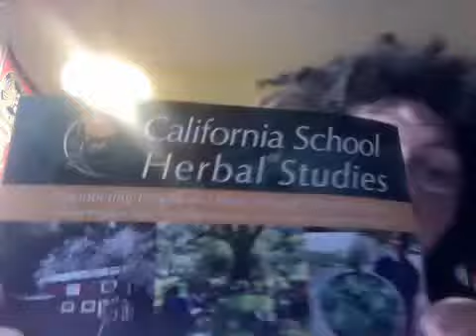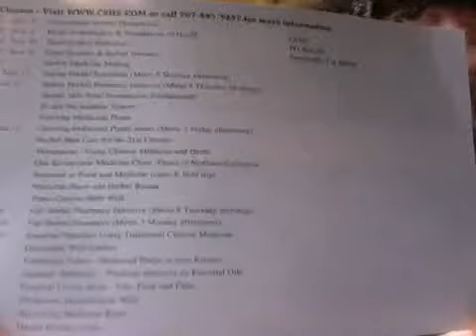2013 CALIFORNIA SCHOOL OF HERBAL OF STUDIES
Emerald Valley

CSHS located on a lovely, rustic 80 acre sanctuary known as Emerald Valley, just beyond the town of Forestville in Sonoma County, off Highway 116.
2013 Long Term classes

Roots of Herbalism / Foundations of Health
(8 month intensive) March 19 - November 8, 2013
• Accepting applications for 2013 from April 10 - August 31, 2012
Body Systems & Herbal Wellness
(9 month weekend course) March 23- November 17, 2013
(9 month weekend course) March 16- November 10, 2013
Intermediate Herbal Therapeutics
(8 month - meets 2 Mondays a month) March 11 - November 4, 2013
Currently Scheduled - 2013 One Day and Shorterm Classes - more to come!

Herbal Medicine MakingApril 6 & 7
Spring Herbal Essentials (Five Monday afternoons) April 29 - June 17
Spring Herbal Pharmacy Intensive(Eight Thursday Mornings) May 2 - June 20
Herbal Skin Formulation Fundamentals May 5
Qi and the Immune System May 9
Growing Medicinal Plants May 11
Intermediate Growing Medicinal Plants Series(Friday Afternoons) May 17, 31 & June 14
Herbal Skin Care for the 21st Century June 1
Menopause—
Moving Gracefully Through the Change Using Chinese Medicine & Herbs June 2
Our Bioregional Medicine Chest - Uses of the plants that grow and can be grown in Northern California June 22 and 23
Seaweed as Food and Medicine June 26 and 27
Medicine Show and Herbal Bazaar Friday, June 28
Pomo Canyon Herb Walk Saturday, June 29
An Herbalist's Approach to Nervous System Disorders Friday, August 23
Fall Herbal Pharmacy Intensive(Eight Thursday Mornings) Sept. 5- Oct. 24
Fall Herbal Essentials(Five Monday afternoons) Sept. 16- Nov. 14
Seasonal Nutrition Using Traditional Chinese Medicine
(Three Thursday evenings) Sept. 26, Oct. 3 & Oct 10
Delectable Wild Edibles Saturday, September 28
Functional Foods Sunday, September 29
Aromatic Medicine: Weekend Intensive on Essential Oils October 19 & 20
Technology of Independence: Essential Living Skills -- Fire, Food, and Fiber
Wild Mushroom Walk Saturday, November 9
Medicinal Root Harvesting Saturday, November 16
Herbal Holiday Gift MakingSaturday, December 7